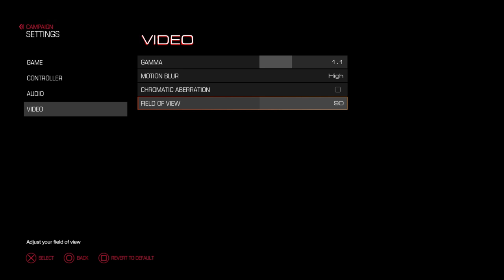Un-necessarily long DOOM bug video of un-necessary length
DOOM
DOOM
DOOM
DOOM
DOOM